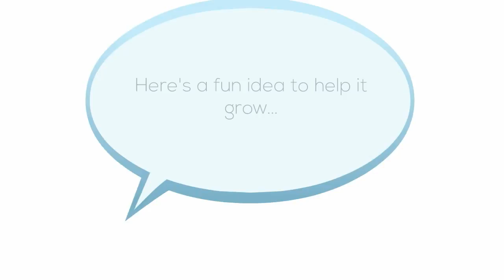On Demand Advertising Solutions Cartoon #12 KC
A concern all small business owners have is their business dropping off. One idea to keep it growing  is to use creative marketing each week--engaging their prospects and customers.